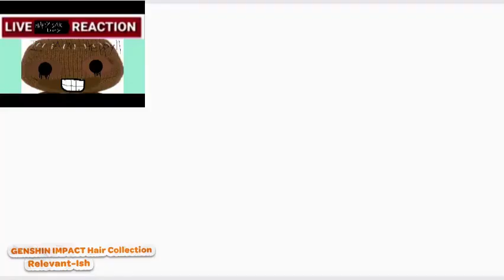New L🅱️🅿️ 3 DLC le🅰️k (I 🅰️lm🅾️st cried)!1!!1